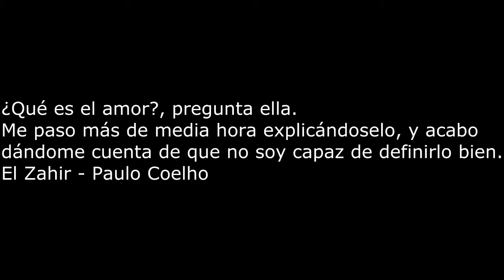Francisco Willars - Reflexiones Sobre 4 Letras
Parte de su producción: Historias qué caminan